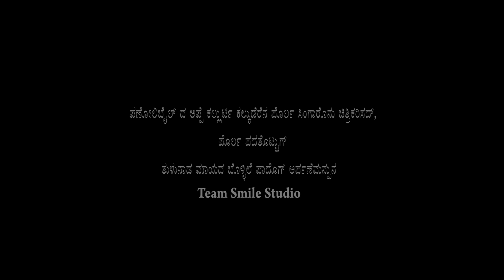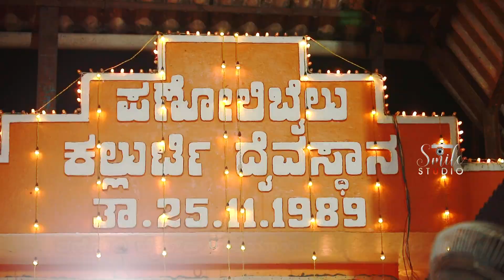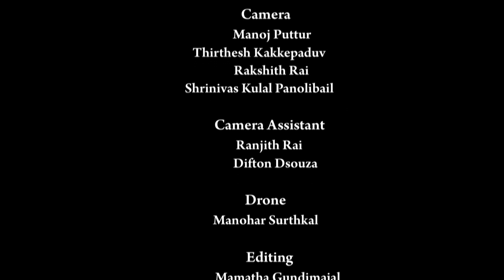ತುಳುನಾಡ ಮಾಯದ ಬೊಳ್ಳಿಲು ಪಣೋಲಿಬೈಲ್ದ ಅಪ್ಪೆ ಕಲ್ಲುರ್ಟಿ ಕಲ್ಲ್ಕುಡೆರ್ || Panolibail Kola Highlights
Special Thanks To Panolibail Temple Committee

Song: A MAAYAROOPADA SHAKTHI
Singer: MANASA POOJARY

Camera: MANOJ PUTTUR
                 THIRTHESH KAKKEPADAVU
                 RAKSHITH RAI
                 SHRINIVAS KULAL PANOLIBAIL

Camera  Assistant: RANJITH RAI
                                   DIFTON DSOUZA

Drone: MANOHAR SURATHKAL

Editing: MAMATHA GUNDIMAJAL
              DIFTON DSOUZA

Post Production
TEAM SMILE STUDIO

Pasanna Complex University  Road
 Melkar